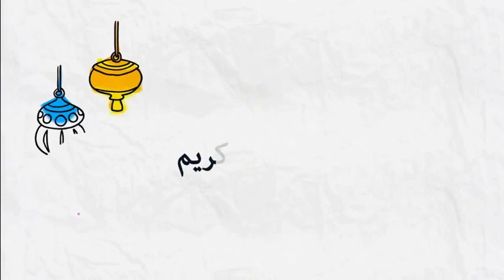تفسير و سبب نزول سورة الحجرات و موضوع السخرية بين الناس 🕌 مع الدكتور طيب كريبان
جديد 2020 : تفسير و سبب نزول سورة الحجرات  و موضوع السخرية بين الناس 🕌 مع الدكتور طيب كريبان
 ▬▬▬▬▬▬ஜ۩☺۩ஜ▬▬▬▬▬
 ▬▬▬▬▬▬ஜ۩☺۩ஜ▬▬▬▬▬
⛔ أحبابي الكرام ، إذا أعجبكم الفيديو رجاءاً لا تنسوا :

 ▬▬▬▬▬▬ஜ۩☺۩ஜ▬▬▬▬▬
مواضيع سابقة

🕌 عَنْ أَبِي هُرَيْرَةَ، عَنِ النَّبِيِّ صَلَّى اللهُ عَلَيْهِ وَسَلَّمَ قَالَ:
 ▬▬▬▬▬▬ஜ۩☺۩ஜ▬▬▬▬▬
⚠️ توضيح مهم ❗

 ▬▬▬▬▬▬ஜ۩☺۩ஜ▬▬▬▬▬
# هاشتاغ الموضوع #